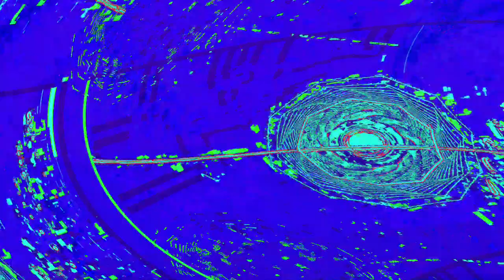[EPILEPSY WARNING] Movie 23 05 31 17h46m48s